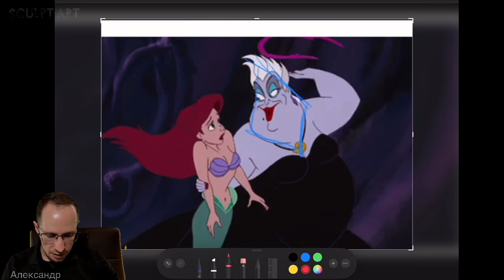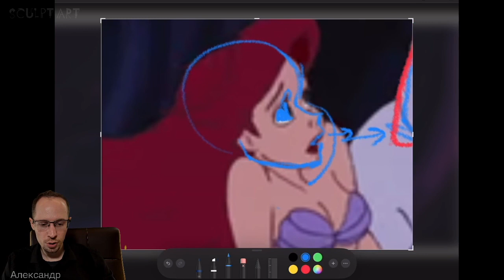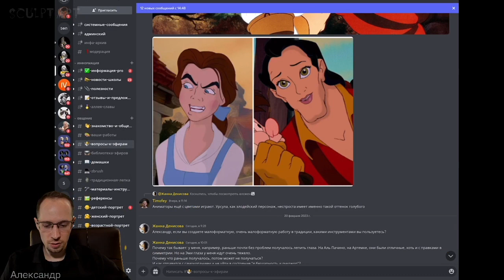Разбор персонажей мультфильмов, которых поменяли лицами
Расписание наших курсов
Санкт-Петербург, Москва, онлайн: